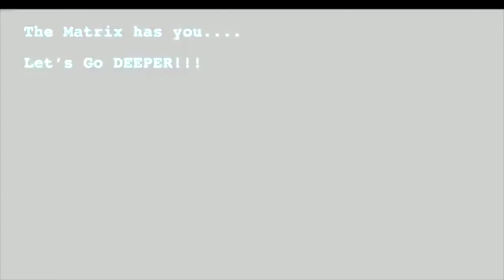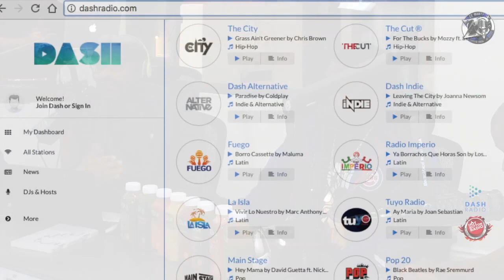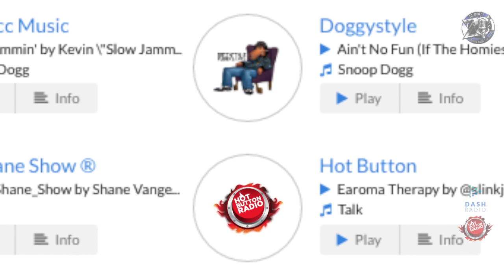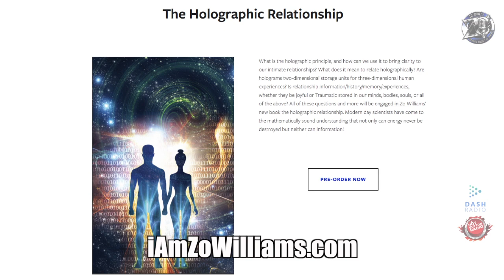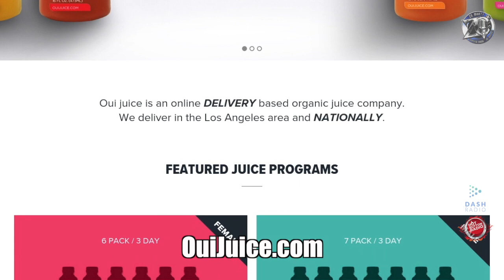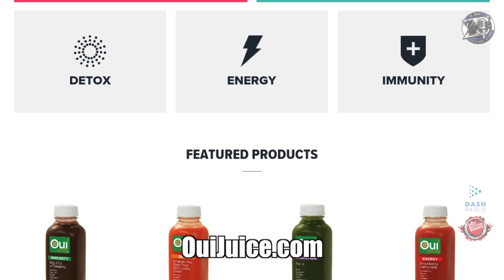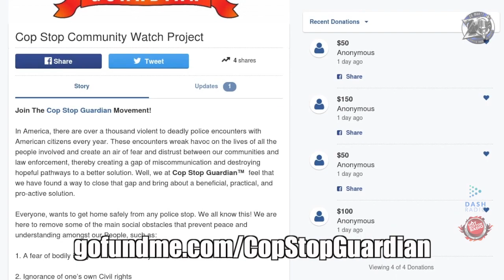4-17-17 "The Anger-MIS-Management Show" SG: TMZ, Corey Holcomb & Lewis Dix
OnTheNext “ZOWHAT?
MORNING SHOW
HOT-BUTTON-RADIO
Date: 4-17-17
HOT TOPIC ALERT:
"The Anger-MIS-Management Show"
 A deeper look at when personal boundaries are crossed,
and what to do when your cool is lost!!!

How to Bounce Back from an Angry Outburst?

Questions:

How do I stop anger outbursts?

What makes you lose your temper?

Is It Possible to “Never” Lose your temper?

Is Losing your temper natural, or is it abnormal?

It’s hard to recover when we lose our temper. But it is possible?

How do you control anger in a relationship?

What is having a bad temper?

Did you just blow your stack?

How Is easy is it to Think before you speak, In the heat of the moment,
why is it so easy to say/do something you'll later regret?

Losing your COOL happens to the best of us. We all lose our cool sometimes. Even me?

How do I get rid of my anger?

We all get angry sometimes, but if you’re prone to rage bursts that rival The Hulk, it can damage your relationships and even ruin your career?

Do you ever lose your temper? If so, what are you like when you do?
What can push you enough to lose it? If not, why not?

Where in your body do you feel it? Explore the sensations of anger. You may be tempted to try to push them away. Instead, investigate how they feel in the body, noticing gross and subtle fluctuations throughout the field of physical sensation. Do they increase or decrease in intensity? Do they shift? If so, can you track their movement?

Ask yourself a question to help you assess the situation. Is it something you can control?

How to Control Your Temper Before You Lose It?

Does Excusing yourself and step away from the situation work?

Will losing my temper/cool solve anything?

How do you control your anger and your fears?

How do you Stop Yourself Before You React?

What strategies do you use?

What works, what makes things worse?

Name the top three most self-sabotaging beliefs the black community uses when describing itself?

What three character flaws did you discover about yourself resulting from your latest break-up/divorce?

What are your top 5
Self-sabotaging behaviors?

Can the family Peacemaker really be a wolf in sheep’s clothing?
and be the chief cause of many family disputes?